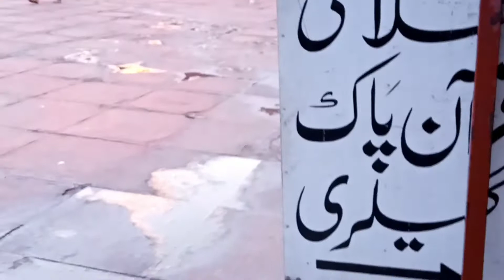Lahore Lahore Hy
Badshahi masjid Lahore beautiful